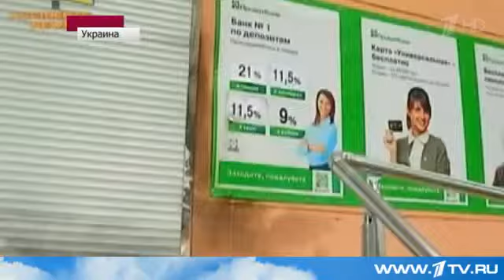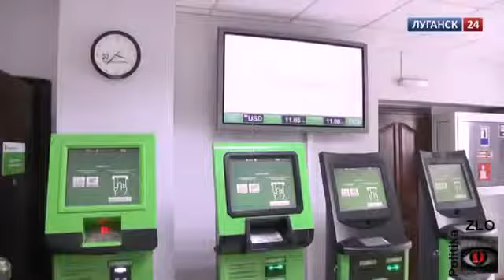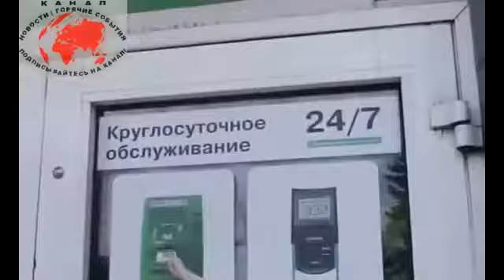ВСЕ ИДЕМ И ПРОВОДИМ НАРОДНУЮ НАЦИОНАЛИЗАЦИЮ ПРИВАТБАНКА И СОБСТВЕННОСТИ КОЛОМОЙСКОГО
ГЕРОИ РОССИИ. ГЕРОИ НОД ДС (ГЕРОИ НАРОДНО-ОСВОБОДИТЕЛЬНОГО ДВИЖЕНИЯ ЗА ДЕМОКРАТИЮ И СВОБОДЫ)
КАК ФАШИСТЫ РВУТСЯ К ВЛАСТИ ЧЕРЕЗ ОТМЕНУ ДЕМОКРАТИЧЕСКИХ СТАТЕЙ КОНСТИТУЦИИ НА РЕФЕРЕНДУМЕ: СТ.15 П.4 , СТ.13 П.2 , СТ.29 П.5 , СТ.75 П.2., СМОТРИ ПОДРОБНО НА , И ЧЕРЕЗ ОТМЕНУ ЗАКОННЫХ РЕШЕНИЙ ГОРБАЧЁВА ЧЕРЕЗ СУД, СМОТРИ ПОДРОБНО НА
РЕВОЛЮЦИЯ 1991 ГОДА. ВОССТАНОВЛЕНИЕ СВОБОДЫ, НЕЗАВИСИМОСТИ И СУВЕРЕНИТЕТА РОССИИ И ОТЕЧЕСТВА. ПОБЕДА НАД КОММУНО-ФАШИСТАМИ ГКЧП
ЮТЬЮБ-КАНАЛ "АЛЕКСАНДР НОД ДС-ТВ" В СОЦ. СЕТЯХ
РУСЬ ИЗНАЧАЛЬНАЯ. ИСТОРИЯ, КУЛЬТУРА, НАУКА, РЕЛИГИЯ, ВЕРА, ВЕДЫ, БОГИ РУСИ

ЮТЬЮБ-КАНАЛ "АЛЕКСАНДР ВЕЛИКИЙ-ТВ" В СОЦ. СЕТЯХ

ЭМИГРАНТ. ЭМИГРАЦИЯ В РОССИЮ И ИЗ РОССИИ В РАЗНЫЕ СТРАНЫ МИРА

ИСТОЧНИКИ ИНФОРМАЦИИ - RTVI , zasuverenitet - ТВ НОД , - СДЕЛАЙТЕ ФИНАНСОВУЮ ПОМОЩЬ ВСЕМИРНОМУ СОПРОТИВЛЕНИЮ
1) - на счёт - на - yoomoney ( старое название - яндекс-деньги).
2) - на No. счета - P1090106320 в кошельке ПЭЕР счёт принимает любую валюту... для открытия счёта, или для перевода денег, идентификация не требуется.